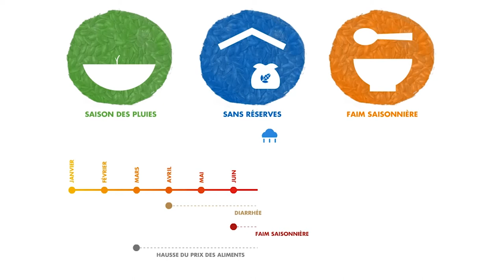La soudure menace 30 millions de personnes au Sahel chaque année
La faim saisonnière est une période de pénurie qui se produit chaque année dans les pays dont la population dépend de l’agriculture de subsistance. Les réserves alimentaires issues de la récolte antérieure s’épuisent et ce manque d’offre provoque la hausse des prix. Et tout cela près de cinq mois avant la récolte suivante. Cinq mois de faim silencieuse, prévisible et évitable. Une menace pour plus de 30 millions de personnes au Sahel, où 5 millions d’enfants souffrent déjà de malnutrition.